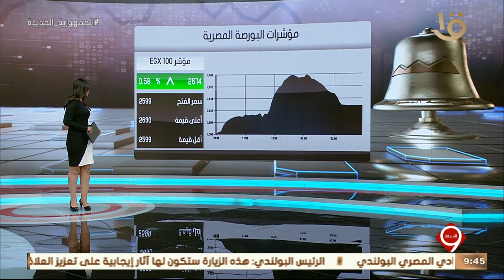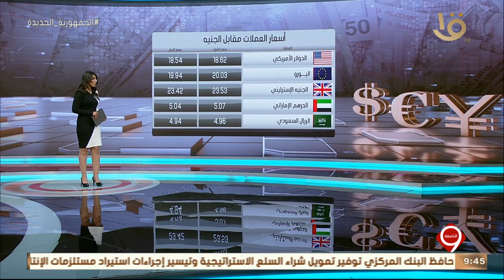نشرة التاسعة | أسعار العملات مقابل الجنيه – مؤشرات البورصة المصرية